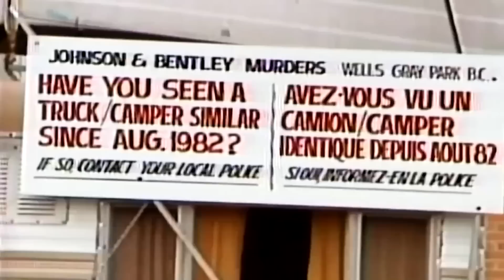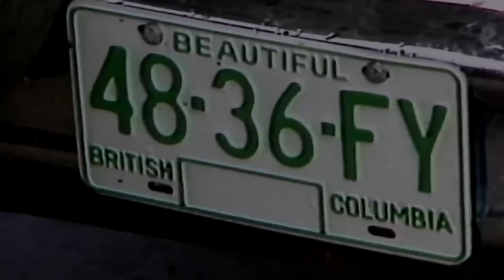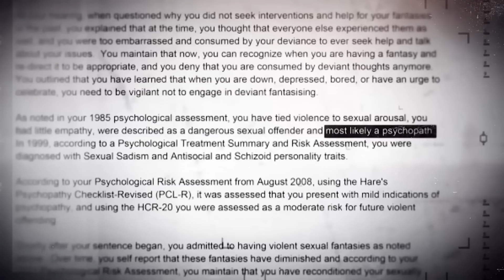The Mass Murder Of A Family Of Six In Canada, The Horrendous Wells Gray Park Case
On the 2nd of August 1982, a family went on a two week camping trip in Wells Gray Park, in Canada. There were 3 generations went on this trip together.  Two sisters 11-year-old Karen, 13-year-old Janet Johnson and their parents, Bob and Jackie Johnson and their grandparents, George and Edith Bentley...the family wanted to create some memories, but what happened to them, is beyond chilling…

Bob had booked a few weeks off from work, so he could relax and enjoy the time with his family

But on the 16th of August Bob failed to return to work. Bobs colleagues had tried their best to contact him and his family, but to no avail...eventually on August 23, 1982 they  reported bob and his family missing